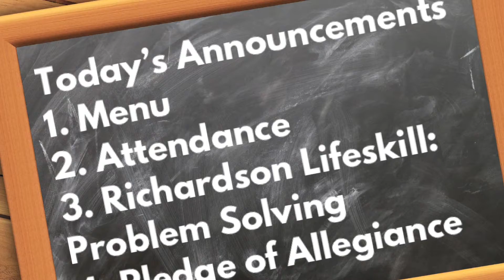February 9, 2021